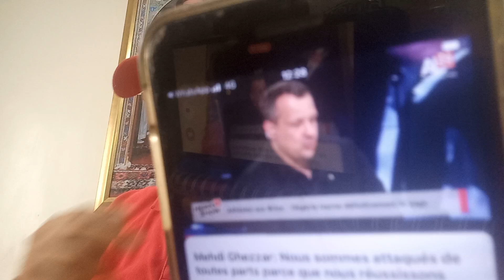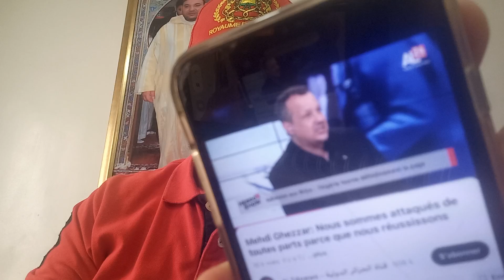félicitation guezzar pour le siège au parlement des cabranes